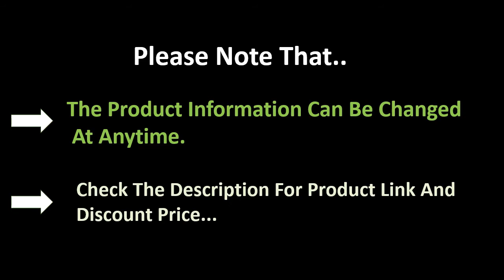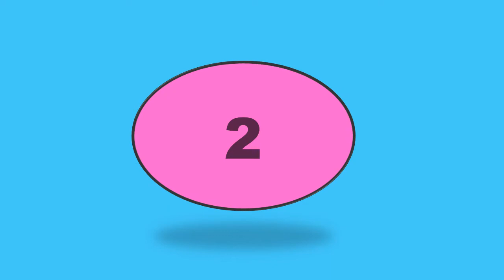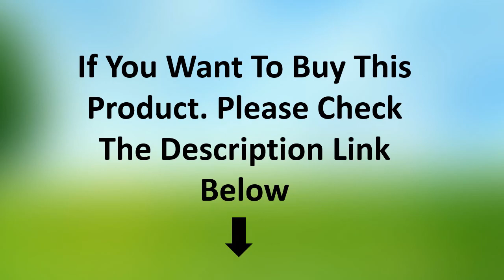TOP 5 Best Diesel Generator Review 2021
Check The Link for Buy & Details:
1. Factory direct sale Weifang super silent 30KW diesel generator

2. 50kva soundproof generator diesel gensets sale's price

3. weifang Ricardo 100kw/125kva diesel generator with brush alternator and base fuel tank from alibaba China supplier

4. KVD-F30S Silent Diesel Generator Set Three-Phase Low-Noise Emergency Backup Power Supply Small Diesel Generator 30KW 230V 400V

5. weichai Ricardo 30kw diesel generator with K4100D diesel engine and brush alternator/diesel generator for power

diesel generator
kirloskar generator
silent generator
3 phase generator
perkins generator
portable diesel generator
cat generator
diesel generator price
diesel generator for sale
dg set
caterpillar generator
diesel generator for home
marine generator
10kva generator
5 kva generator price
koel generator
dg generator
10 kva generator price
silent generator price
kirloskar generator price
small diesel generator
genset generator
lister generator
honda diesel generator
15 kva generator price
kirloskar generator 5kva price
5 kva generator
20 kva generator
genset price
silent generator for home
second hand generator
7.5 kva generator
yanmar generator
25 kva generator
yanmar diesel generator
7.5 kva generator price
silent diesel generator
kirloskar genset
15 kva generator
6kva generator
cummins diesel generator
20 kva generator price
genset diesel
cummings generator
ashok leyland generator
janretar 5kv price
industrial generators
engine generator
15 kw generator
diesel inverter generator
diesel generator 10kw
kirloskar generator 10kva price
8kva generator
3 phase generator for sale
dg generator price
50kw generator
diesel welder
dg set price
kohler marine generator
silent generator for sale
30 kva generator
20kw diesel generator
olympian generator
silent generator for home use
janretar 10kv price
100kva generator
25 kva generator price
30 kw generator
500 kva generator
mtu generators
kirloskar generator 7.5 kva price
kohler diesel generator
25 kw generator
kirloskar diesel generator
125 kva generator price
diesel engine generator
kirloskar 15 kva 3 phase generator price
20kva generator price
40 kva generator
30 kva generator price
kirloskar generator 7.5 kva single phase price
marine diesel generator
kirloskar generator 15kva price
diesel generator set
100 kw generator
kirloskar dg set
50 kva generator
diesel welder generator
used diesel generators for sale
soundless generator
kirloskar 5 kva generator price
mini diesel generator
diesel powered generator
jcb generator
125 kva generator
genset for sale
cummins genset
kirloskar generator for home
perkins diesel generator
mahindra generator 10kva price